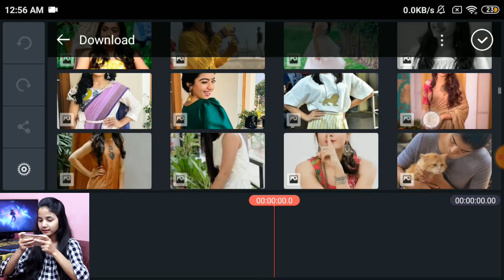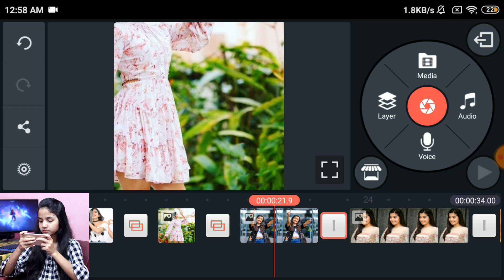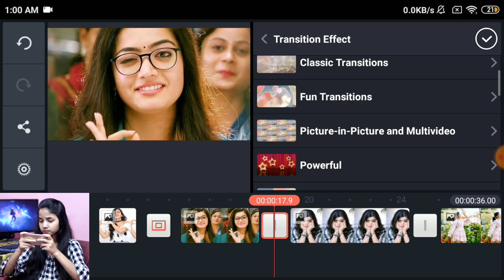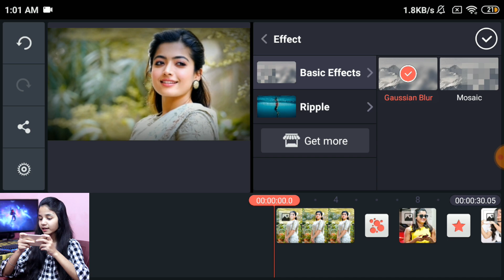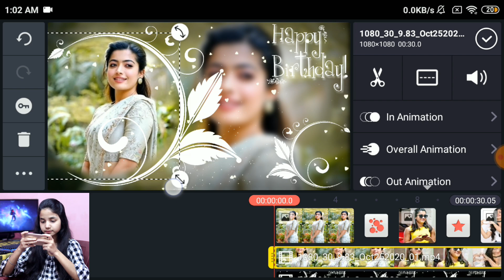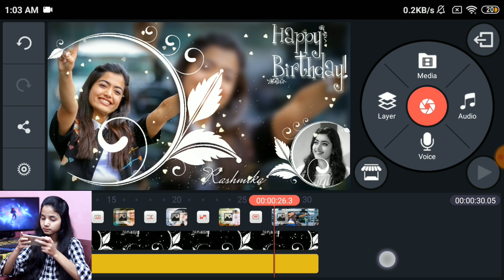Birthday Video Maker In Kinemaster | Happy Birthday Video Editing | Green screen Template Video 3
Techwakes.com

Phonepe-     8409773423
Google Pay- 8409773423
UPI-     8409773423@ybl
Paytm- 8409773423